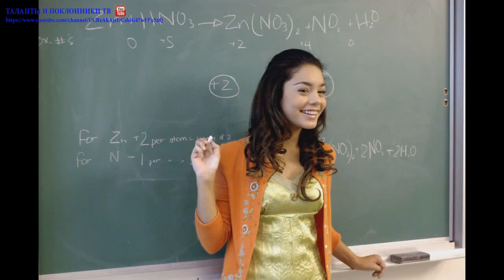Ванесса Хадженс (Vanessa Hudgens) part 54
Ванесса Энн Хадженс (англ. Vanessa Anne Hudgens, род. 14 декабря 1988 года, г. Салинас, Калифорния) — американская актриса и певица.Родилась в семье Джины и Грега Хадженсов. С 8 лет участвует в музыкальных театральных постановках, в связи с чем программу старших классов школы изучала дома. В дальнейшем семья переехала в Лос-Анджелес после того как Ванесса успешно прошла прослушивание для участия в коммерческом телевидении. После этого она снималась в шоу и телесериалах «Пять близнецов» (Quintuplets), Cover Me, Still Standing и др. Первые фильмы с её участием — «Тринадцать» (Thirteen, 2003) и «Thunderbirds» (2004) — оказались не очень успешны в прокате. Широкую известность Ванессе принесла главная роль Габриэллы Монтез в фильме «Классный мюзикл» (2006). Шоу было выпущено в 2006ом, по отзывам BBC News , фильм обернулся успехом Хадженс и даже стал именем нарицательным в Северной Америке. Результатом популярности стал предложенный Хадженс контракт с Old Navy, - появиться в нескольких рекламных роликах этой компании. Хадженс до этого снималась в рекламе купальников для этой же компании в 2005ом. Затем Ванесса продолжает сниматься для канала "Дисней" и начинает карьеру певицы: дебютный альбом под названием "V" был выпущен в первой половине сентября 2006 года. Она заключила договор с "Голливуд Рекордз", звукозаписывающим лейблом - собственностью Диснея. В августе 2007ого на Teen Choice Awards Хадженс была названа лучшей певицей-новичком. Любит яркие модные платья, посещать косметические салоны и спа-салоны.Её младшая сестра Стелла также стала актрисой.Личная жизньВ 2007 году в октябрьском номере журнала «Teen» Хадженс подтвердила, что встречается со своим коллегой по фильму «Классный мюзикл» Заком Эфроном.Скандал6 сентября 2007 года скандальные фотографии обнаженной Хадженс попали в Интернет. Позже она извинилась за них. Представитель компании «Disney Channel» сказал, что кинокомпания продолжит работать с актрисой. Однако 6 августа 2009 года в сети появились новые фотографии обнаженной Хадженс, сделанные ею на мобильный телефон. В июне 2010 года в интервью американскому журналу Glamour Ванесса Хадженс призналась, что все еще страдает из-за фото-скандала, разгоревшегося в 2007 и 2009 годах. По этому поводу она заявила: "Мне до сих пор неловко, когда я вспоминаю об этой ситуации. Но, как мне кажется, благодаря нападкам прессы я стала сильнее. Обидно то, что фотографиии предназначались для частного просмотра"Альбомы* 2006 — V (вышел 26 сентября, 12 песен, в подарочном варианте 16 песен; 24 место по США в списках наиболее популярных альбомов 2006 г.).
* 2008 — Identified (вышел 1 июля в России, 15 песен).Синглы* 2006 — «Come Back to Me»
* 2007 — «Say OK»
* 2008 — «Sneakernight»В сборниках* 2006 — Музыка к кинофильму «Классный мюзикл» / High School Musical Soundtrack.
* 2007 — Музыка к кинофильму «Классный мюзикл 2» / High School Musical 2 Soundtrack 1 Запрещенный прием (2011) Sucker Punch ... Blondie2 Страшно красив (2010) Beastly ... Lindy3 Бэндслэм (2009) Bandslam ... Sa5m4 Классный мюзикл: Выпускной (2008) High School Musical 3: Senior Year ... Gabriella Montez5 Классный мюзикл: Каникулы (ТВ) (2007) High School Musical 2 ... Gabriella Montez6 Классный мюзикл (ТВ) (2006) High School Musical ... Gabriella Montez7 Все тип-топ, или жизнь Зака и Коди (сериал) (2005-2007) Suite Life of Zack and Cody, The ... Corrie8 Робоцып (сериал) (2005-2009) Robot Chicken ... Butterbear / Erin Esurance, озвучка9 Предвестники бури (2004) Thunderbirds ... Tintin10 Пятерняшки (сериал) (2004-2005) Quintuplets ... Carmen11 Дрейк и Джош (сериал) (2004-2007) Drake & Josh ... Penny12 Тринадцать (2003) Thirteen ... Noel13 Still Standing (сериал) (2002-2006) Still Standing ... Tiffany14 Убойный отдел (сериал) (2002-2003) Robbery Homicide Division ... Nicole15 Братья Гарсиа (сериал) (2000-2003) Brothers Garcia, The ... Lindsey